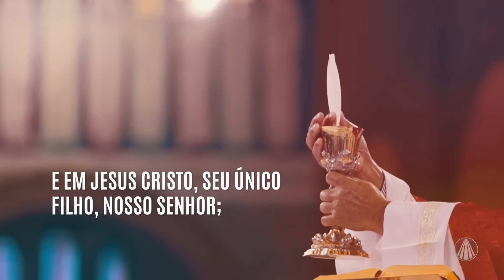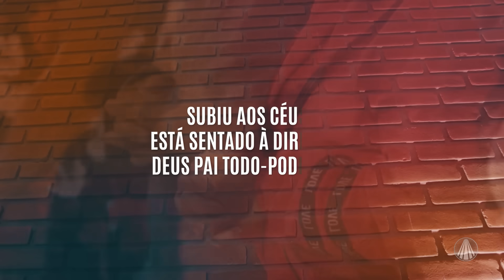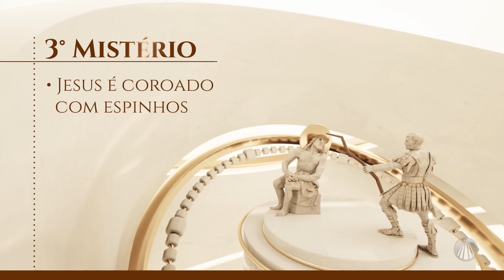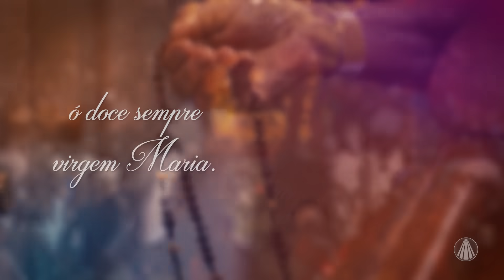Terço de Aparecida com Pe. Antonio Maria - 24 de novembro de 2023 [Mistérios dolorosos]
Reze os mistérios dolorosos com @PadreAntonioMariaOriginal

TV APARECIDA
É bom estar onde a Mãe está!